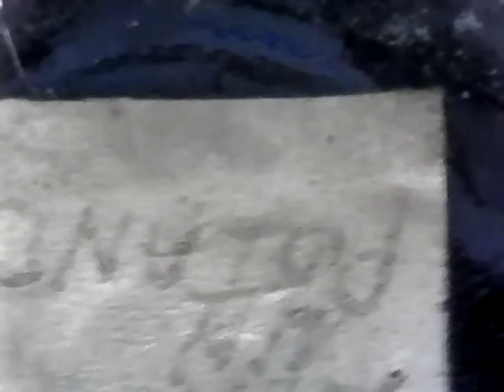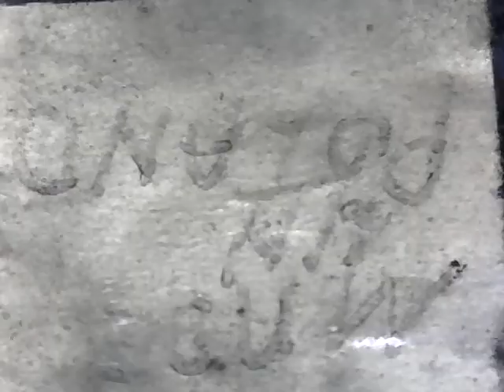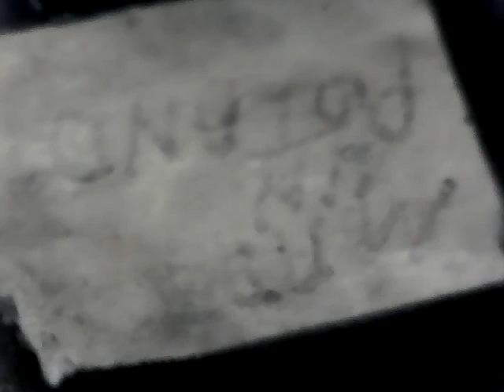MADE IN POLAND NO CHIPS OR CRACKS CORK STILL IN IT